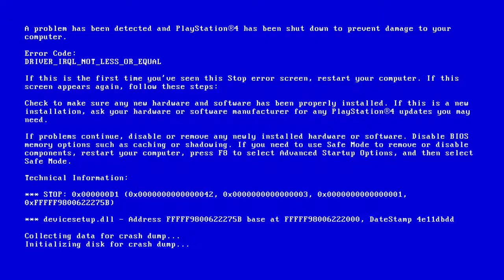The Book of Regrets (PS4) - Efficient Trophy Walkthrough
A walkthrough to get the Efficient trophy in the PS4 game The Book Of Regrets